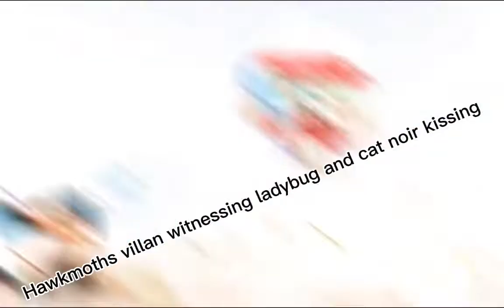Miraculous be like: